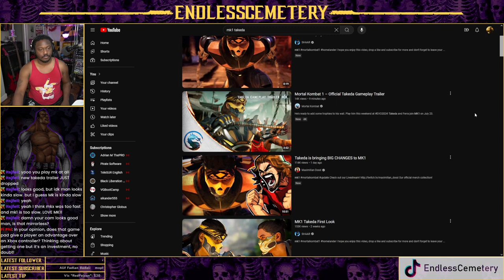Mortal Kombat 1 Takeda Trailer React Video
Reacting to the VERY recently posted trailer for Takeda in MK1.
PC Setup:
Arcade stick: Hori Alpha Fightstick Tekken 8 Edition For PS5
Camera: Sony A6100
Handcam: Logitech C615 HD Webcam
CPU: AMD Ryzen 9 7900X3D 4.4 GHz 12-Core Processor
CPU Cooler: be quiet! Pure Rock 2 Black
Motherboard: ASRock X670E Pro RS ATX AM5 Motherboard
Memory: G.Skill Trident Z5 Neo RGB 32 GB (2 x 16 GB) DDR5-6000 CL30 Memory
Storage: Samsung 990 Pro 1 TB M.2-2280 PCIe 4.0 X4 NVME Solid State Drive
Video Card: Gigabyte WINDFORCE OC GeForce RTX 4070 SUPER 12 GB
Case: Fractal Design North XL ATX Full Tower Case
Power Supply: PowerSpec GFM 750 W 80+ Gold Certified Fully Modular ATX Power Supply